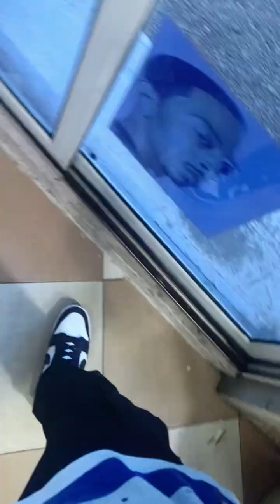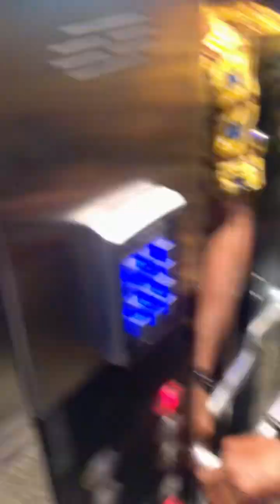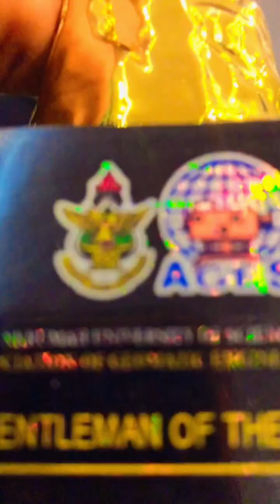Dinner Party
A short vlog of how I went to my Faculty’s annual dinner party/awards night 😌🥂🍽️

Go check out some of the photos I took on my IG page😌